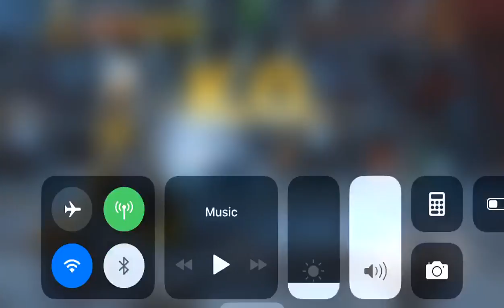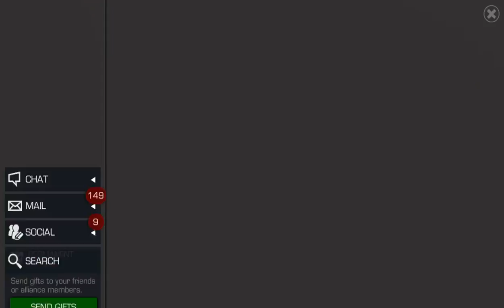EVANGELINE LILLY’S CHAMPIONS CHALLENGE